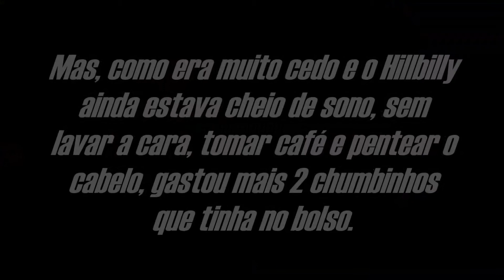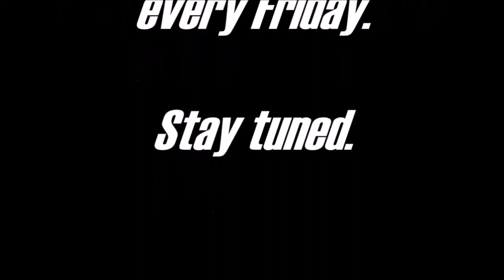CBC NITRO X 1000 – TENTATIVA DE AGRUPAMENTO A 15 METROS MAEPSA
Vídeo mostrando SEQUÊNCIA DE DISPAROS CONTRA ALVO OFICIAL DE PAPEL NA DISTÂNCIA DE 15 METROS, COM MIRA ABERTA, EM PÉ E SEM APOIO.